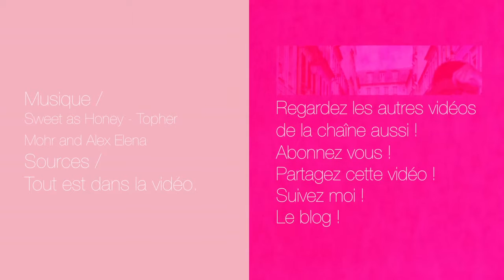Angelique explique le SEXE ! Ou pas … - Moment de sexe #7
Ah mais c’était dommage, on était bien là, on a signé un contrat, on a … euh non rien, laissez tomber.